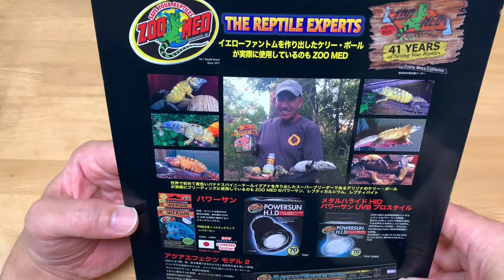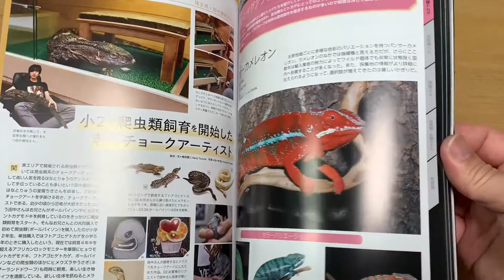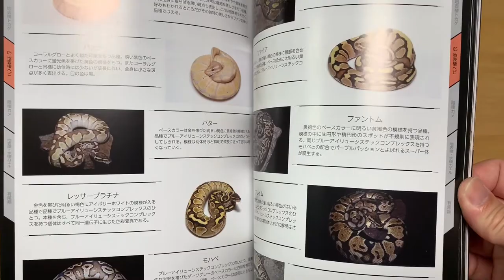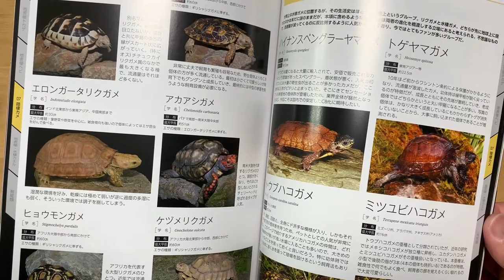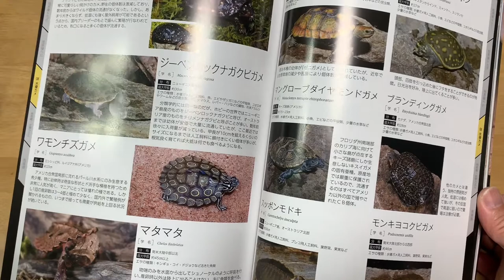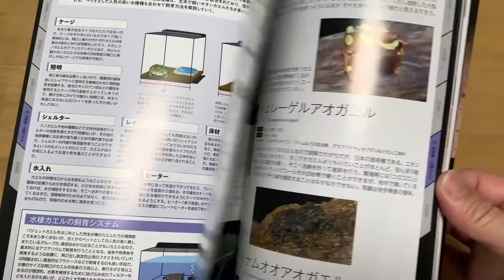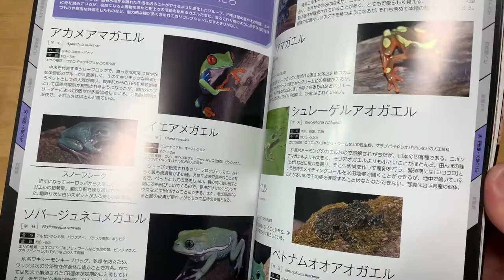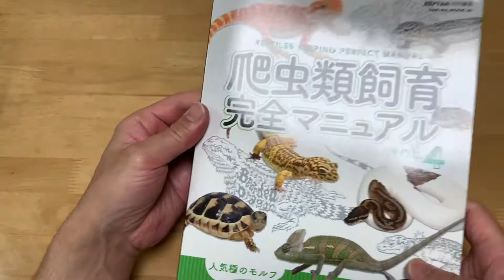カエルとカメを詳しく知りたいために買ってみましたが割合的にヘビとトカゲが多かったです💧。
水棲カメとカエルのことが詳しく知りたくて購入しましたが紹介が少なかったので、次はカメだけカエルだけで本があれば見たいです。爬虫類